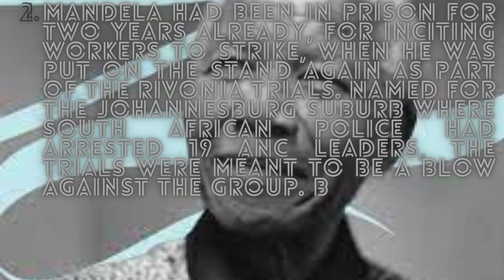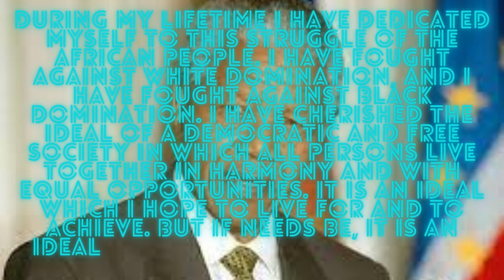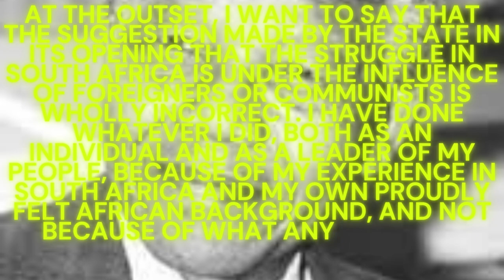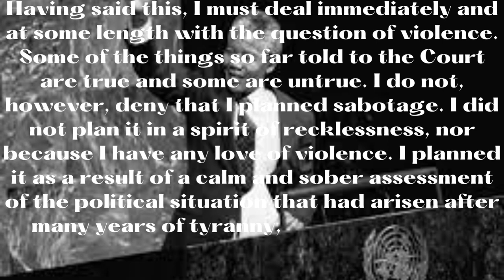ENGLISH SPEECH | NELSON MANDELA: Freedom and Justice (English Subtitles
President Nelson Mandela Inauguration Speech May 10, 1994 Nelson Mandela Showing His BRILLIANCE | Top 7 Speeches Ever Given nelson mandela long walk to freedom class 10 in hindi / class 10 nelson mandela long walk to freedom Essay on Nelson Mandela | Speech on Nelson Mandela | Nelson Mandela essay in english | essay Powerful Nelson Mandela Interview at Town Hall, USA that amazed the whole world (June 21st 1990)  Nelson Mandela speech on apartheid | European Parliament  Best Speech Of Nelson Mandela On Leadership 🔥🔥 IMPROVE YOUR ENGLISH WITH NELSON MANDELA (English Speech With Big Subtitles)